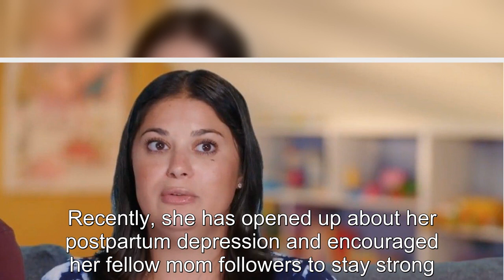90 Day Fiancé’s Loren Proudly Reveals Natural Face With Zit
90 Day Fiancé’s Loren Proudly Reveals Natural Face With Zit.
90 Day Fiance offers a unique look into the world of international dating and matrimony.